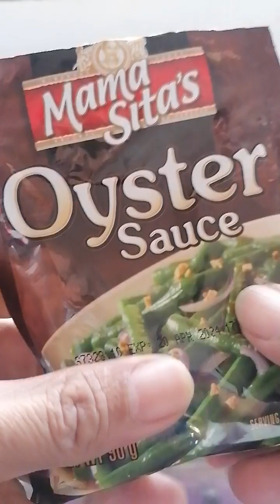Ganito gawin mo sa Tokwa at kangkong tiyak ubos ang kanin lamig😊lutongpinoy